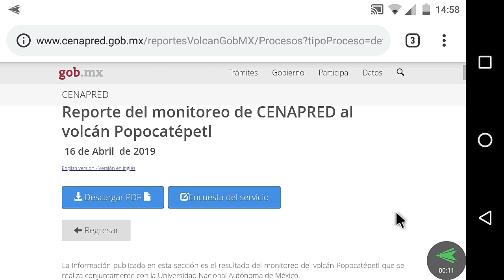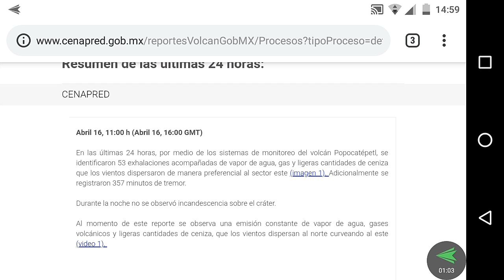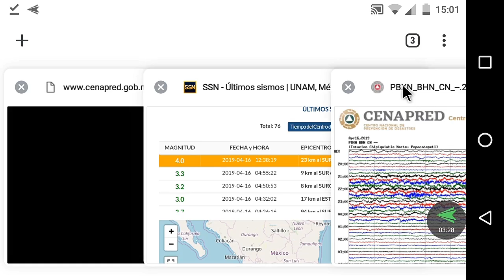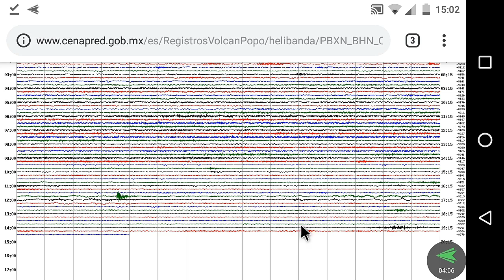Popocatépetl Reporte volcán cenapred y servicio sismológico nacional